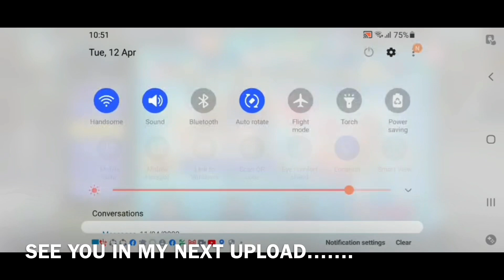ROX WATER GUN BATTLE [ EASY WAY TO WIN Tips and Tricks ] SONGKRAN FESTIVAL / Ragnarok X Next Gen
Today this video I all about
NEW EVENT  SONGKRAN FESTIVAL
in this video I will share to you my
the WATER GUN BATTLE

Letsssss GOOOOOO!

Guys if you have more question